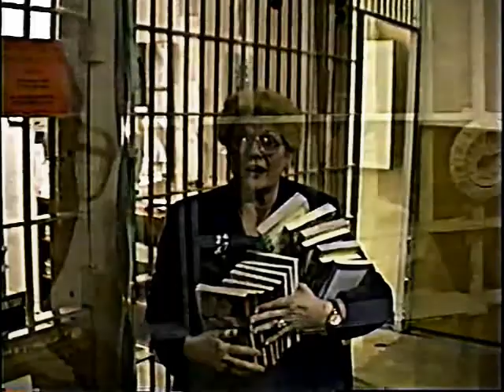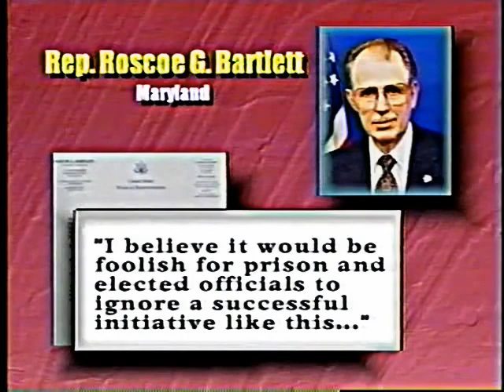UPMI - Prison Officials Answer To Crime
Please support UPMI and their ongoing effort to supply prisoners with Bibles and Bibles studies free of charge by donating here:

or to us at:
UPMI

"For by grace you have been saved through faith. And this is not your own doing; it is the gift of God," ~Ephesians 2:8